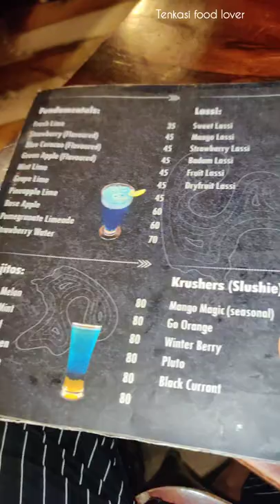💥🤯 இது kubooza இல்ல சப்பாத்தி ya ⁉️🤮🤔food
🤯 இது khubza இல்ல சப்பாத்தி ya ⁉️🤮🤔food | 🌯🙆

shawarma₹70
paneer sandwich 🥪₹80
Royal falooda₹160